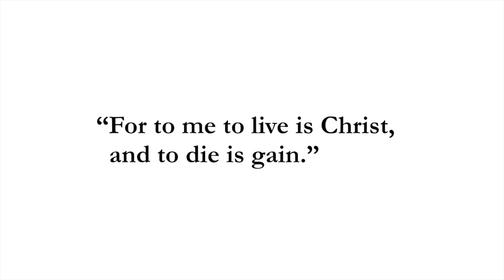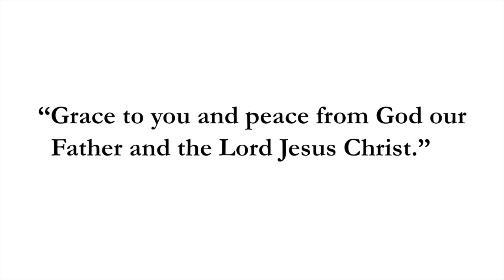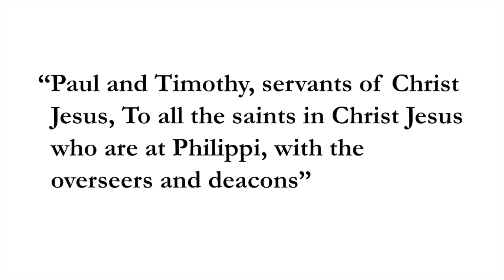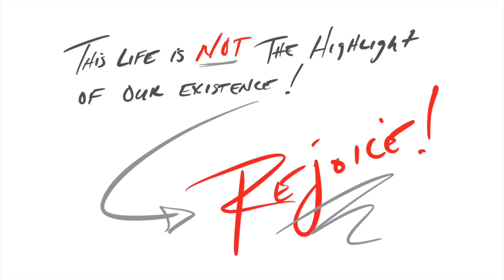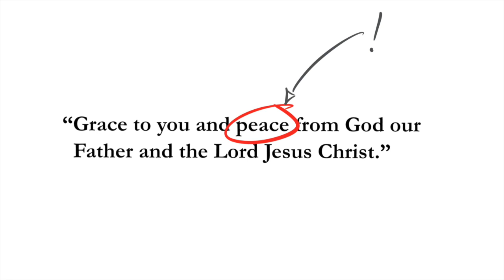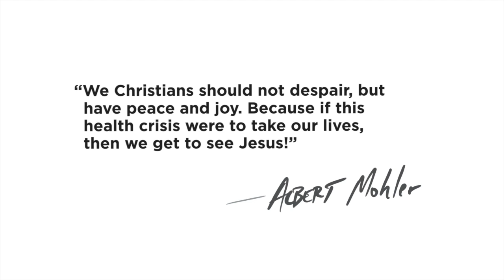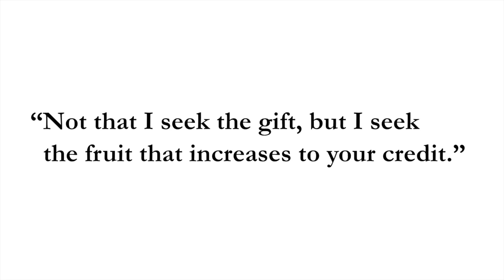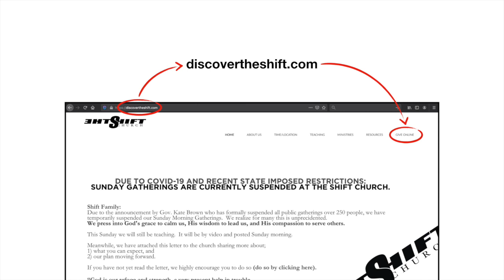Rejoice | Philippians 1:1-2 | March 21st, 2020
Brad Duncan and Neal McKinney kickoff our series in Philippians by teaching through Philippians 1:1-2.